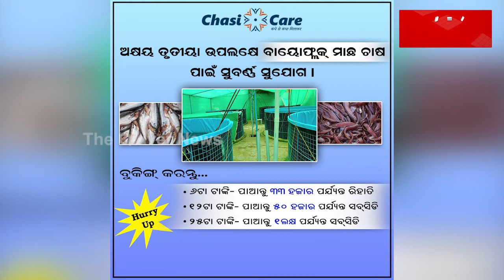ଶପଥ ନେଲେ ୨୧ ମୁଣ୍ଡ ଟୁଙ୍ଗୁରା- THE Quiver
ବେଶ୍ ଜାକଜମକରେ ଆଜି ଶପଥ ନେଲେ ୨୧ ମୁଣ୍ଡ ଟୁଙ୍ଗୁରା । ବିଭିନ୍ନ ବିଭାଗର ମନ୍ତ୍ରୀ ପଦ ସେମାନଙ୍କୁ ମିଳିବ । ଏବଂ ବିଭିନ୍ନ ବିଭାଗର ମନ୍ତ୍ରୀ ବୋଲି ସେମାନେ ଦର୍ଶାଇବେ । କିନ୍ତୁ କ୍ଷମତା ଶୂନ୍ । ସେମାନେ ସେଥିରେ ଦସ୍ତଖତ କରିବେ ଯେଉଁଟା ତୃତୀୟ ମହଲାରୁ ଆସିବ । ଅବଶ୍ୟ ଏଭଳି ରବର ଷ୍ଟାମ୍ପମାନଙ୍କୁ ରାଜଭବନରେ ଶପଥ ନେବାକୁ ସୁଯୋଗ ମିଳିଲାନି । ଲୋକସେବା ଭବନରେ ସେମାନେ ଶପଥ ନେଲେ । ଦେଖନ୍ତୁ ଏହି ରିପୋର୍ଟ...